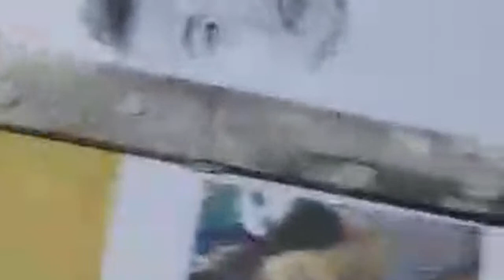Doing Such A Wonderful Couple's Portrait | Artist Adventures